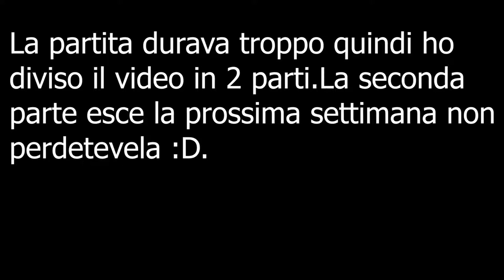[Part 1] Tower Defence In Minecraft || Minecraft [60 FPS]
▆▆▆▆▆▇ NATEXIS ▇▆▆▆▆▆

▼ ▼ ▼ ▼ ▇ INFORMATION ▇ ▼ ▼ ▼ ▼

►Editing : Premiere Pro CC 2k18

►Miniature : Photoshop

►Mouse : Klim Aim Chroma Gaming Mouse

►Keyboard : Trust Gaming Metal Keyboard

►Headphones : Logitech G430

►CPU : Intel i7 7700k

➨[Achivement Unlocked : Hexagon] se sei arrivato a questo punto commenta con